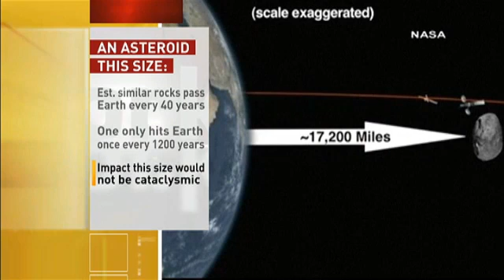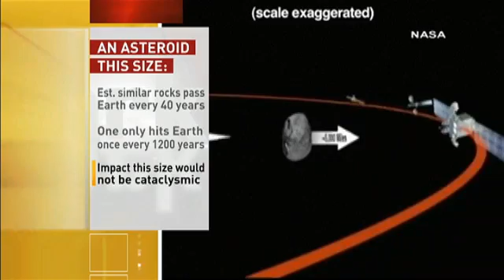Asteroid's extra-close flyby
A large asteroid is expected to whiz past Earth on Friday but Ivan Semeniuk, a science journalist, says there's nothing to worry about